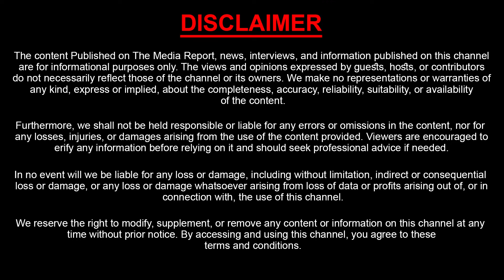హైడ్రా పై అసలు నిజాలు | Uknown Facts About Hydra Demolitions | Sasi Tv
Whatch : హైడ్రా పై అసలు నిజాలు | Uknown Facts About Hydra Demolitions | Sasi Tv